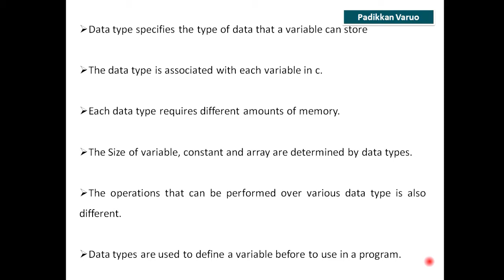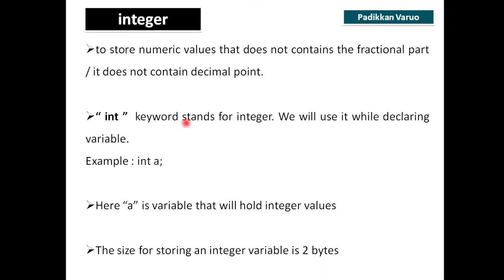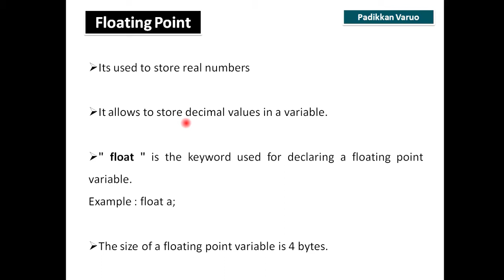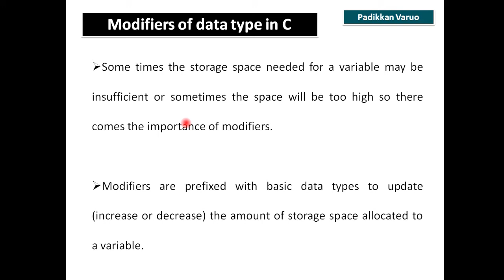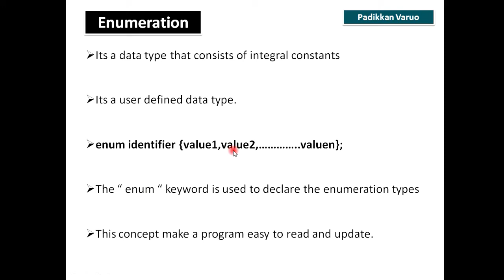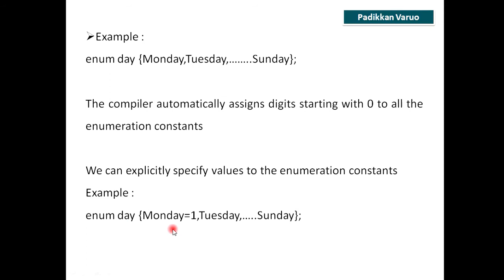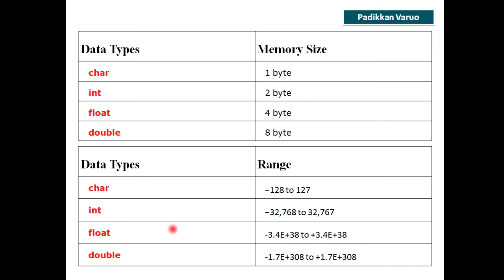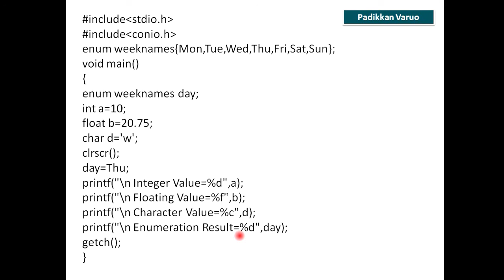How data types works in C Programming (Malayalam)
This video will explain the important data types and its use in C programming